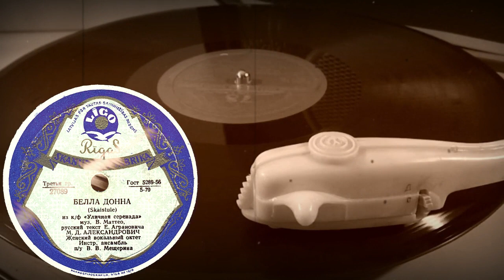БЕЛЛА ДОННА из к/ф «Уличная серенада» исп. М.Д. АЛЕКСАНДРОВИЧ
БЕЛЛА ДОННА (Skaistule) из к/ф «Уличная серенада» муз. В.Маттео, русский текст Е.Аграновича, исп. М.Д. АЛЕКСАНДРОВИЧ, Женский вокальный октет, Инстр. ансамбль п/у В.В.Мещерина